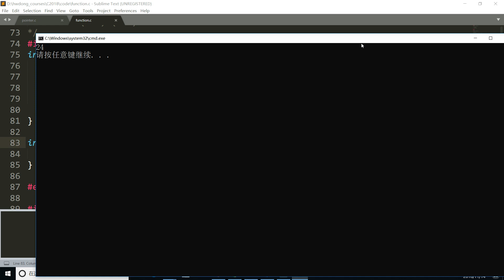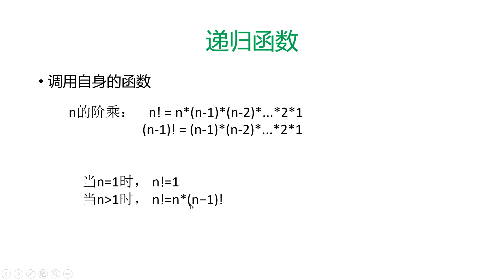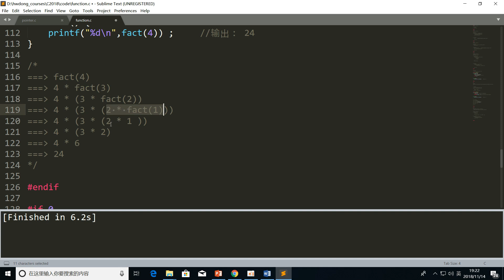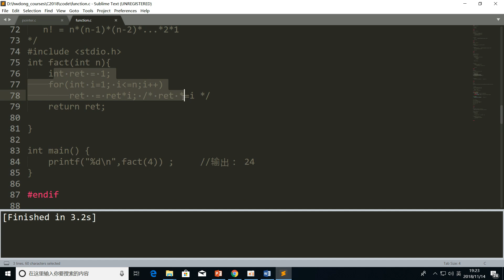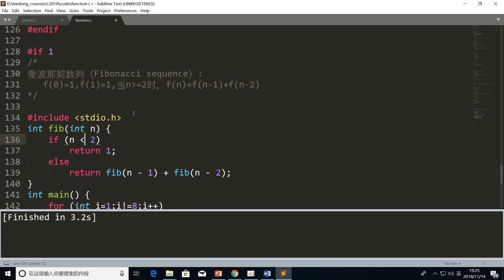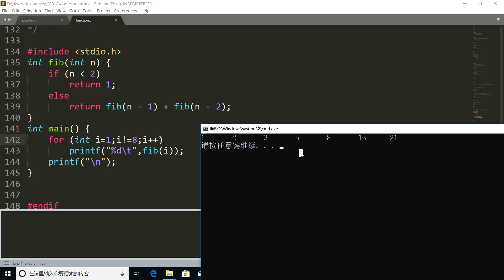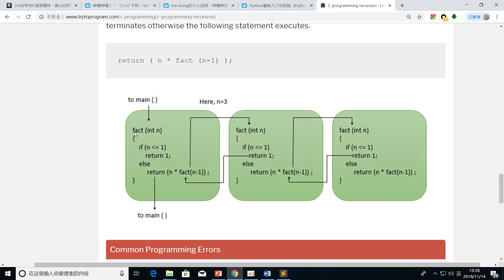5.3 递归函数（C语言快速入门教程6小时）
递归函数(C语言入门)